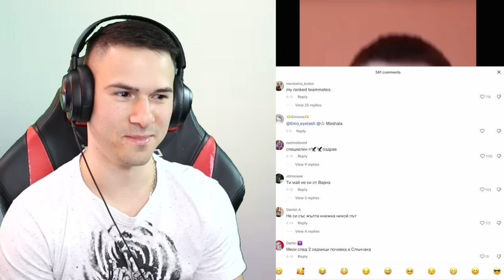Най-Забавните Животни в Тик Ток 😂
+18 🔞
💸КОД: HEX